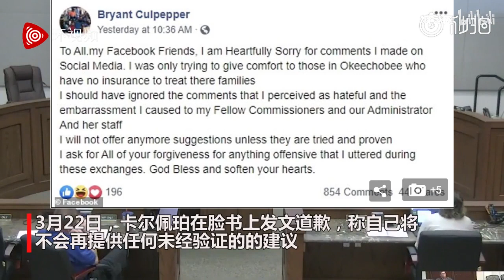美政客为杀死新冠病毒提“妙计”：用吹风机吹鼻子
2020年03月24日
当地时间3月22日，曾称”吹风机吹鼻子可杀死新冠病毒“的美国政客卡尔佩珀道歉称，自己将不再提供任何未经验证建议。当地时间3月20日，美国佛罗里达州奥基乔比县县委员卡尔佩珀在会议上给出了一条杀死新冠病毒的妙计：用吹风机吹鼻子。卡尔佩珀称，病毒在136华氏摄氏度（近57.7摄氏度）的环境下会瓦解，那怎么做呢，用吹风机对着鼻子吹就能杀死病毒。《每日邮报》称，卡尔佩珀的言论一出随即遭到专家反驳。专家称，使用吹风机对阻止新冠病毒无用。世界卫生组织曾表示，烘干机不能杀死新冠病毒，这种病毒仍然可以在炎热的气候